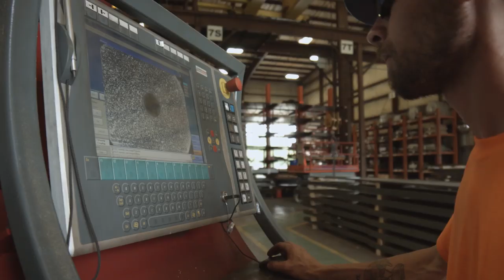Ryerson Quick Take: Fabrication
Looking for a metals services partner that can deliver products that meet your exact specifications? Ryerson has the fabrication capabilities to offer solutions that solve businesses’ potential bottlenecks.